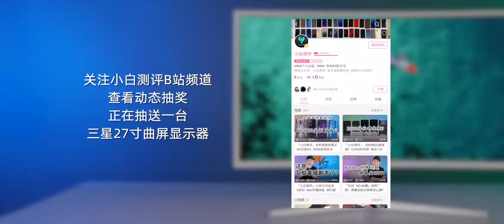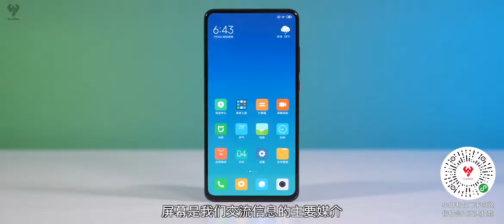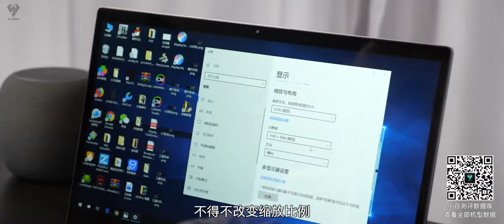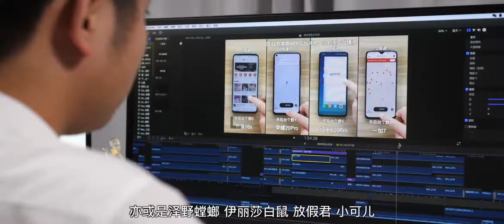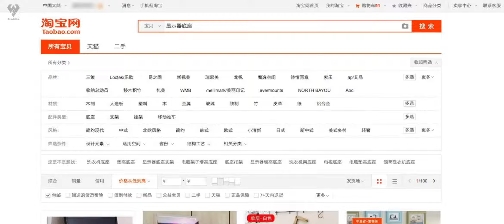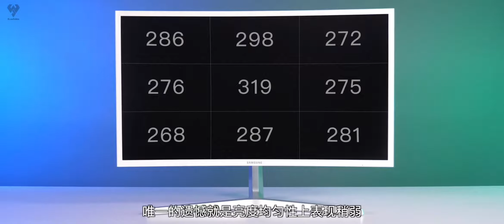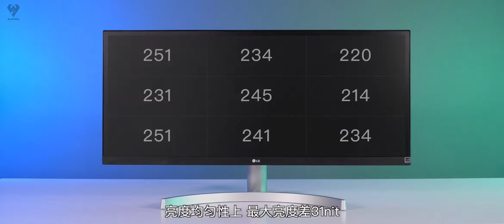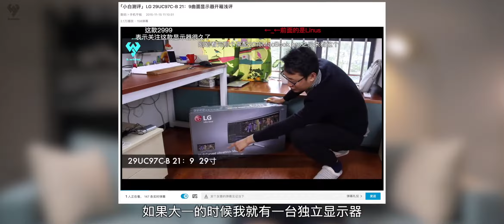「小白测评」你为什么一定要有台显示器？千元显示器测评